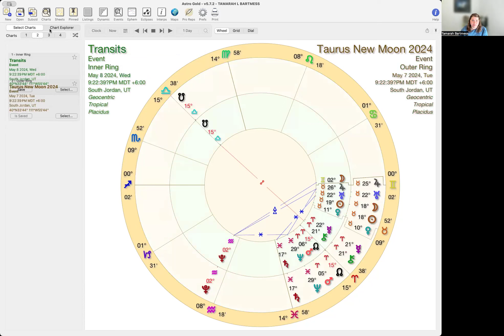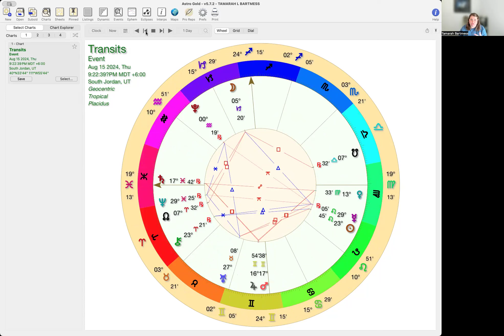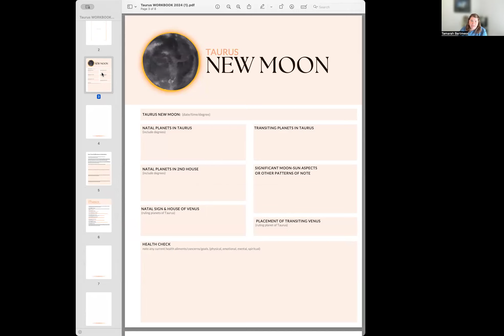Success needs to be redefined! - Taurus New Moon 2024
The Taurus New Moon can be the "New Year" of everything money, resources, values, sensuality, and more! This isn't your average New Moon though, with Uranus & Jupiter close by, they bring a whole new flavor to this potent portal for change.

This energy will continue through the end of the summer - so if you are feeling the need for extra support - use these 2 oils: Jasmine & Northern Escape